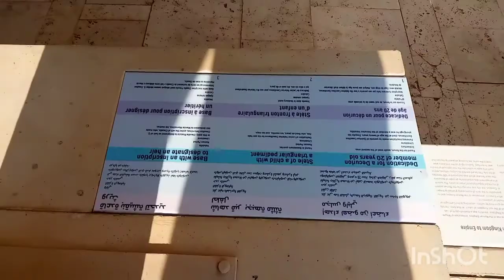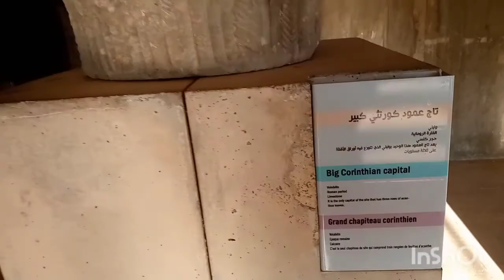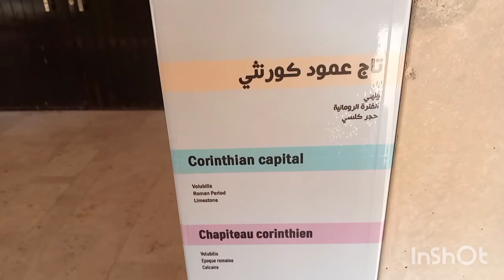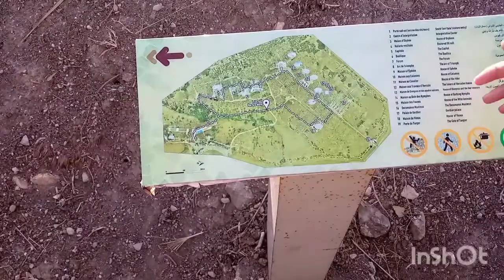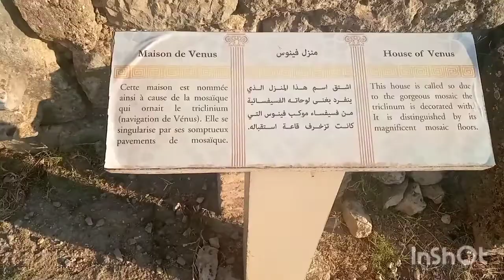زرنا مدينة وليلي الثراتية نشارككم هذه الجولة الخفيفة للتعاروف والمعرفة شاهد الفيديو حتى النهاية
قناة التعاروف والمعرفة